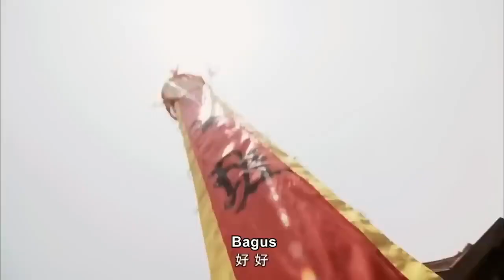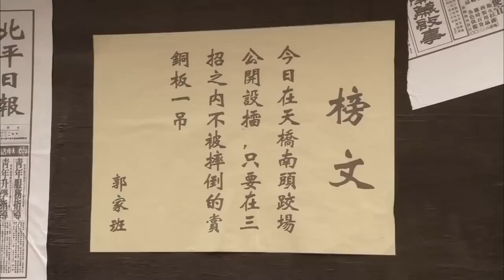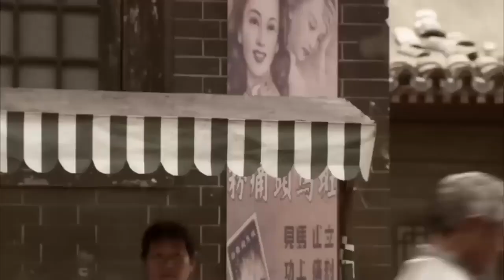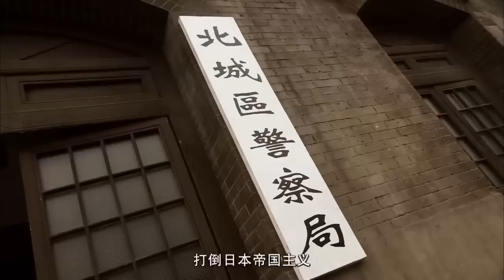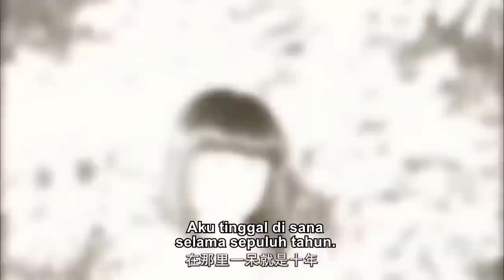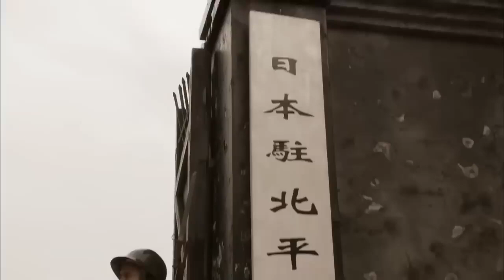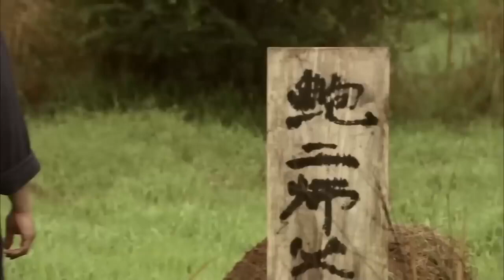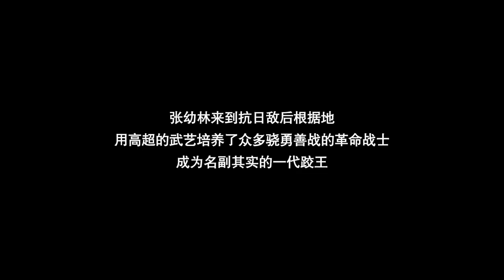NO COPYRIGHT CREATIVE COMMONS -14 Master Legend | Legenda Kungfu | Legenda Pegulat Master |film cina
NO COPYRIGHT CREATIVE COMMONS -14 Master Legend | Legenda Kungfu | Legenda Pegulat Master |film cina  film cina | film cina sub Indonesia

film

Pada tahun 1930-an di Kota Beiping, Bao Er, seorang pegulat dari Batalyon Pertarungan Baik Dinasti Qing, memimpin murid-muridnya untuk menjual karya seni mereka di jembatan penyeberangan. Ketika murid-murid Guo Jia Ban, yang dipimpin oleh guru mereka Guo Liangjie, datang untuk menantang, Zhang Youlin membantu Bao Er, dan Zhang Youlin ingin menjadi murid Bao Er, tetapi Bao Er menolak. Kemudian, kedua tim berdebat lagi, dan Zhang Youlin terjebak oleh kelas Guo. Guo Liangjie membuat trik untuk mempersulit Bao Er, yang datang untuk menyelamatkan Zhang Youlin, dan akhirnya Zhang berhasil diselamatkan. Bao Er meninggalkan Zhang Youlin di aula gulatnya untuk pulih dari luka-lukanya, dan Li Xinyi, seorang siswi, merawatnya dengan baik dan mereka secara bertahap mengembangkan cinta satu sama lain. Li Xinyi bergabung dengan pawai mahasiswa anti-Jepang, tetapi ditekan oleh militer dan polisi, dan Zhang Youlin tiba di saat yang kritis. Dia bertekad untuk bergabung dengan revolusi. Zhang Youlin melukai puluhan tentara Jepang dan ditawan. Sato menggunakan kehidupan Zhang Youlin dan sekolah gulat untuk memaksa Bao Er bertanding di depan umum dengan Ogawa, petarung terbaik Jepang. Bao Er tidak punya pilihan selain menyerah untuk kalah. Bao Er akhirnya setuju untuk menjadikan Zhang Youlin sebagai muridnya. Zhang Youlin mengundang Guo Liangjie, berharap bahwa kedua master tersebut akan meninggalkan dendam masa lalu mereka dan bekerja sama untuk menyelamatkan negara mereka. Li Xinyi dikirim kembali dalam sebuah misi untuk membunuh Sato. Zhang Youlin, Bao Er, Guo Liangjie dan yang lainnya bergabung dalam aksi revolusioner tersebut. Selama pertemuan rahasia, tentara Jepang mengepung titik kontak dan Bao Er dan Zhang Youlin bertempur dengan gagah berani untuk membunuh musuh, sayangnya, Bao er terbunuh dalam pertempuran sengit untuk menyelamatkan Zhang Youlin.